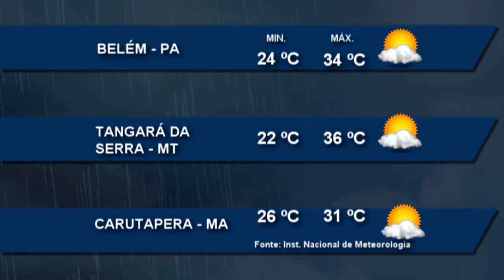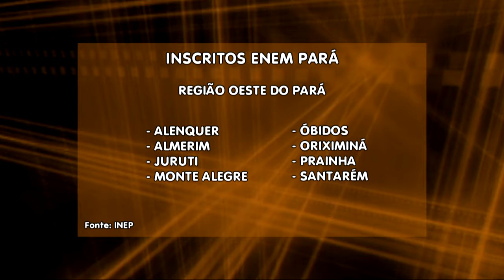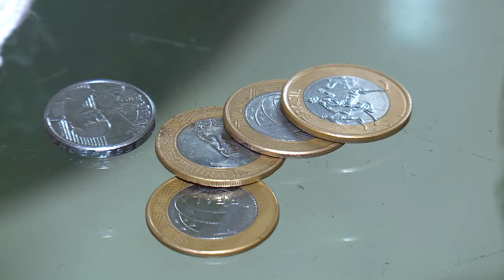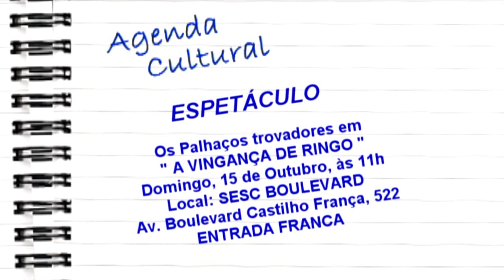Nazaré Notícias - 13/10/2017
Veja nesta edição:

- Som automotivo não é mais Patrimônio Cultural Imaterial de Belém;

- Mais de 180 denúncias de crimes contra idosos aconteceram no primeiro semestre de 2017, em Belém;

- Em tempo de chuvas intensas os cuidados com os raios;

- No mundo, cerca de 17 milhões de pessoas morrem vítimas de doenças cardiovasculares;

- O mês de Outubro já registrou mais de 90% do índice esperado de chuva;

- Casa acolhe pessoas em situação migratória e em vulnerabilidade social;

- E no bate papo musical de hoje o trabalho do cantor e compositor Jorginho Gomez.